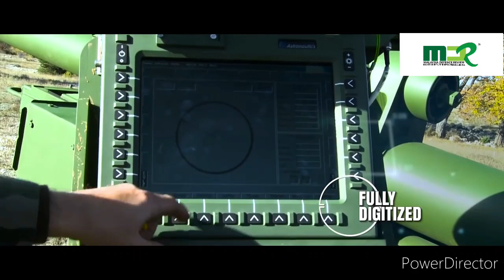MERIAM BAHARU UNTUK TENTERA DARAT MALAYSIA - NEXTER LG1 MKIII COMPACT 105MM GUN HOWITZER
Meriam LG1 MkIII Compact 105mm keluaran Nexter dari Perancis yang ditempah Malaysia pada 2018 bakal diserahkan kepada Rejimen Pertama Artileri DiRaja PARA dalam masa terdekat dengan 6 buah pertama akan diterima.

Meriam berkenaan kini dalam fasa akhir pemasangan oleh Advanced Defence Systems (ADS) di fasiliti mereka di Gemas. ADS merupakan rakan Nexter di Malaysia yang turut terlibat dalam teknikal, pemasaran serta servis untuk produk Nexter.

Perolehan meriam terbabit mengalami kelewatan penyerahan pertama yang sepatut berlaku pada Februari 2020. Namun kelewatan berpunca tindakan kerajaan sebelum ini untuk membuat penilaian terhadap perolehan ini yang dilakukan kerajaan sebelumnya.

Nexter LG1 MkIII merupakan meriam kompak 105mm yang boleh dibawa oleh pesawat pengangkut A400M dan helikopter H225M Caracal. Meriam ini mengunakan sistem digital sepenuhnya beroperasi bersama BACARA iaitu Komputer Kompak Pertempuran.

Meriam ini dibekalkan dengan amunasi yang dipertingkatkan dikenali 105 mm HE BB ER G3 yang mampu mencapai jarak 17km.